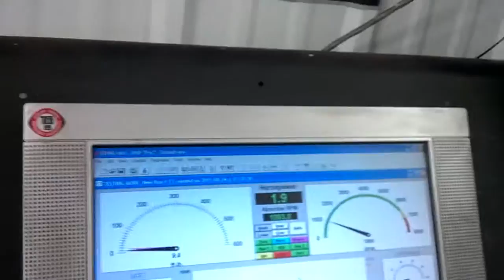RICHARD KRITZMILLER FINAL